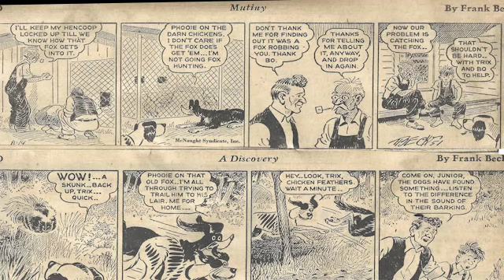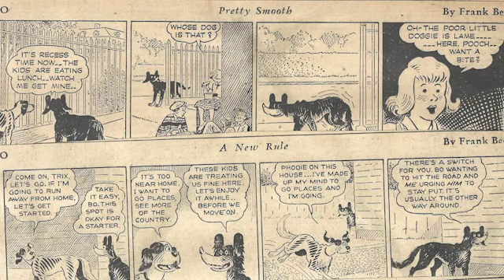Cartoon Parade #348 of Early 1950s/Classic Country Song, 1950s